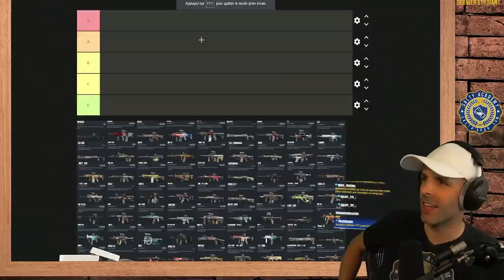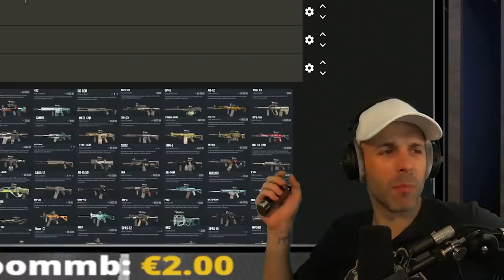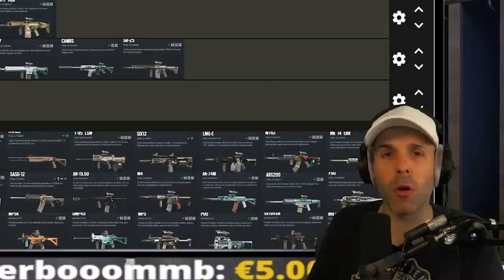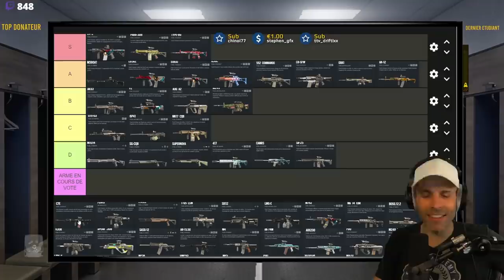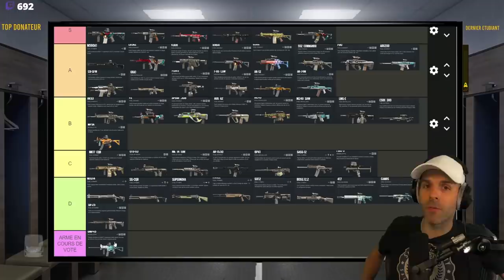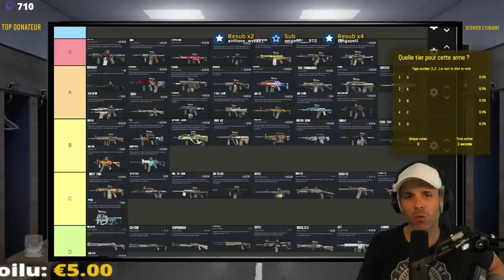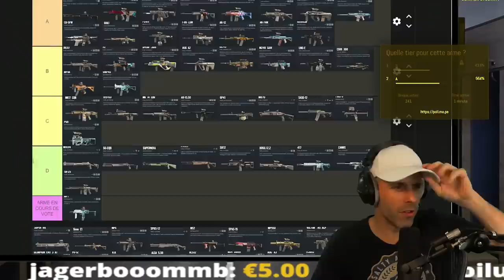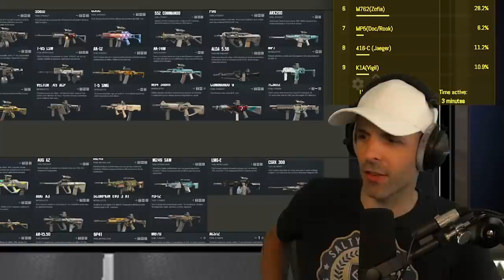Tiers List : Les MEILLEURES ARMES de Rainbow Six (Classement) ! 🎓 R6:Siege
Et vous, êtes vous d'accord avec ce classement ? Dites nous tout en commentaire ! ⤵️

🔴LIVE : Sixquatre ?
🔴LIVE : M3RY ?

Aide nous à aller ToZeTop en nous suivant ici